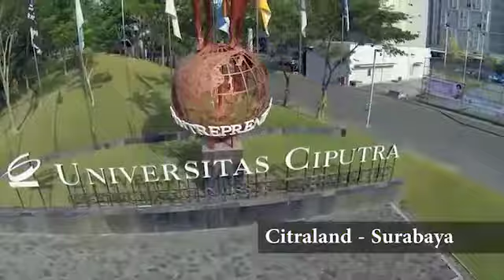Memahami Kisah Kisah Dibalik Desain Keris Bersama Rektor Univ Ciputra-Ir. Yohannes Somawiharja M.Sc